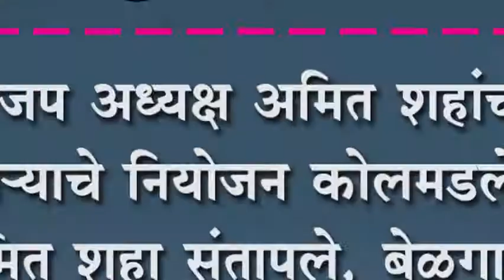भाजप अध्यक्ष अमित शहांच्या दौNयाचे नियोजन कोलमडले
भाजप अध्यक्ष अमित शहांच्या दौNयाचे नियोजन कोलमडले : अमित शहा संतापले, बेळगावची भेट दुसNयांदा हुकली